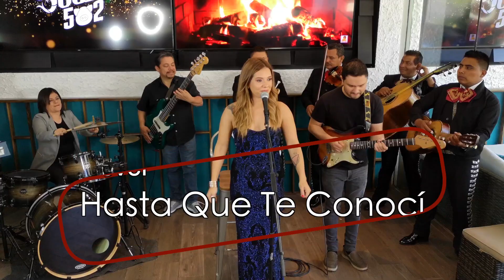Hasta que te conocí (cover) - Juan Gabriel . (LA MARIALE)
LA MARIALE
cover hasta que te conoci de juan gabriel
musicos:
Felipe Gusman (guitarra )
Julio Lopez (Bajo)
Jairo Lopez (Teclado)
Mariachis

nuevo concepto de covers